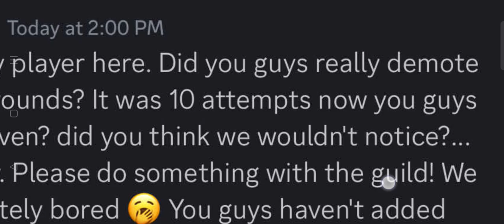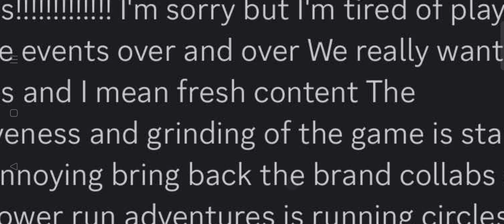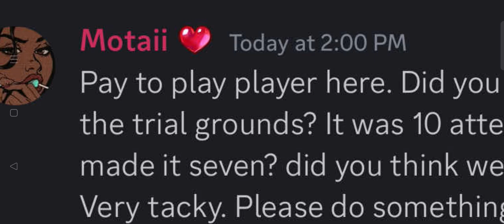Average CRK Feedback:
I'm so noob I forgot tea knight isn't in guild gacha :)